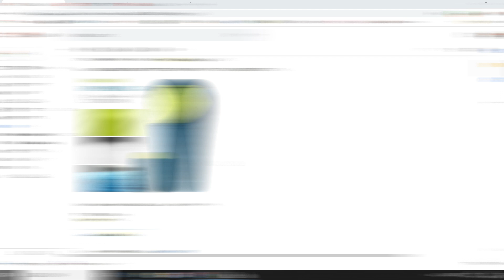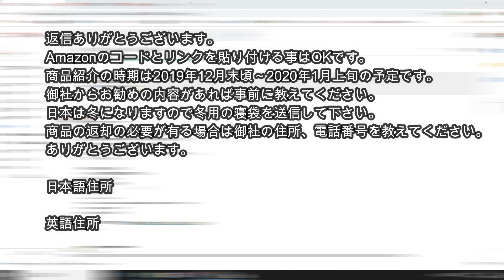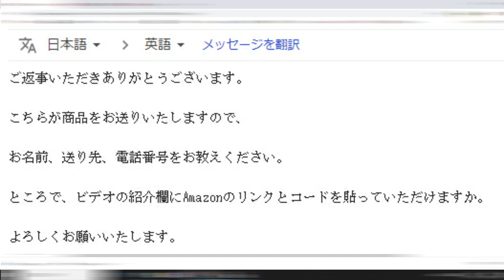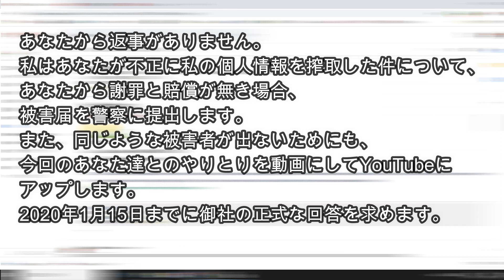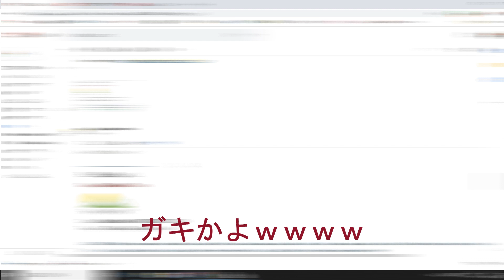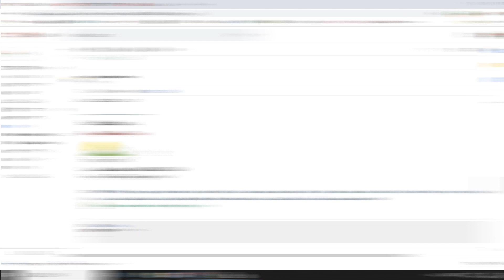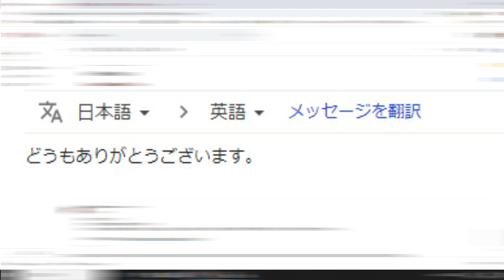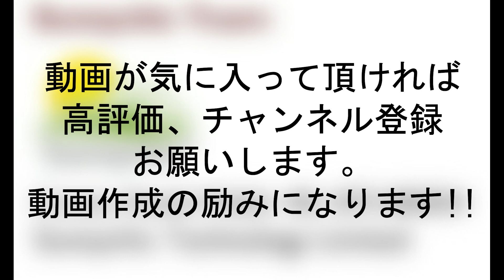Youtuber向け詐欺に騙されました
こんにちわ、すなちchの中の人です。

今回は私中の人がYoutuber向け企業案件詐欺にあったお話です。

長尺ですが最後までご覧いただき、皆様も騙されないようにご注意下さい！